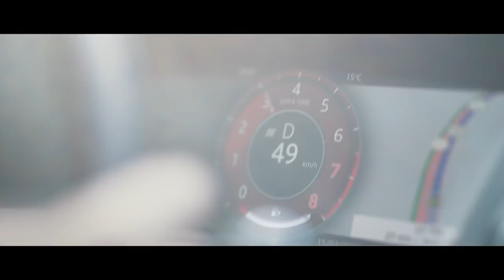01 Jaguar F PACE SVR Power, Performance and Practicality